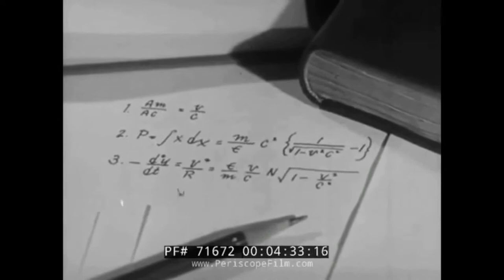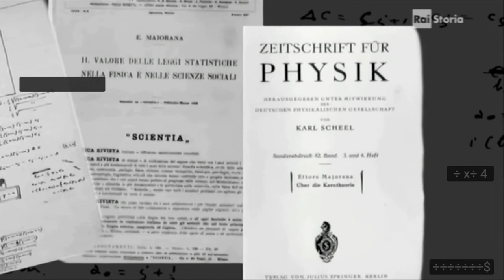DeHart's Vlogmas #8: Ettore Majorana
Today I've been doing research on an important figure in physics hoping to find inspiration for a song or a musical short. Citations available upon request.